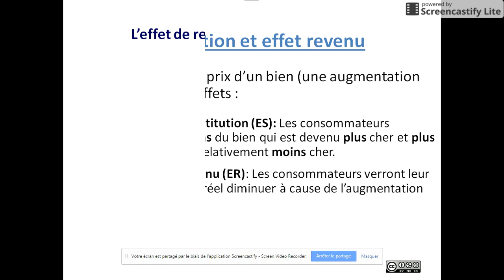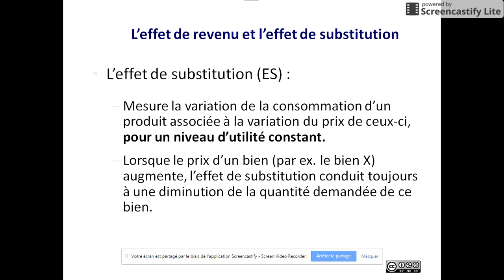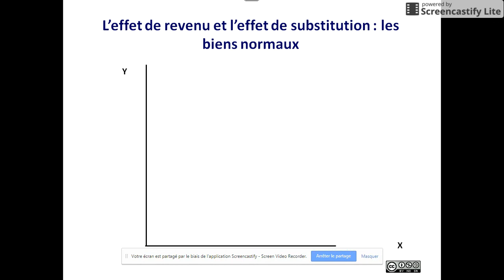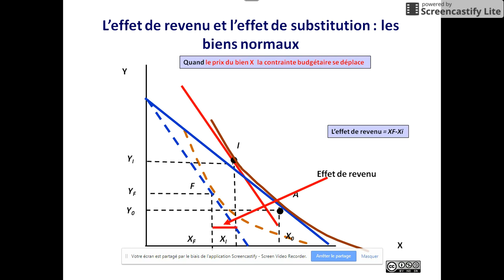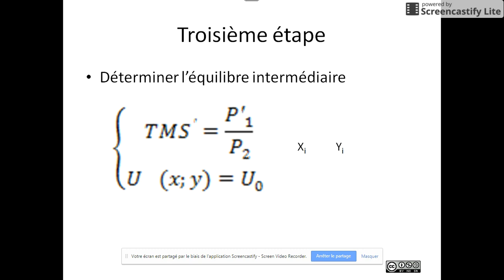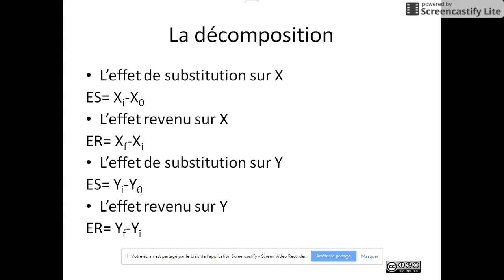Microéconomie - Effet substitution et effet revenu revenu selon la méthode de Hicks